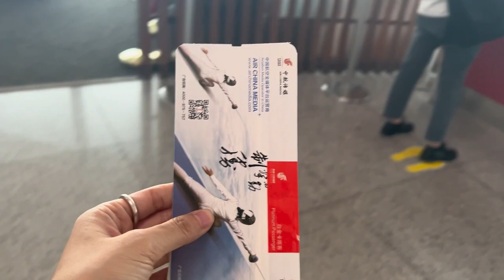沉浸式開演唱會vlog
又到我自己拍vlog了～看前先吃暈車藥
第一視角沉浸式開演唱會🤓

每一次短暫的相遇都是我們的雙向奔赴
那天的浪漫 會一直深刻在我的腦海裡！